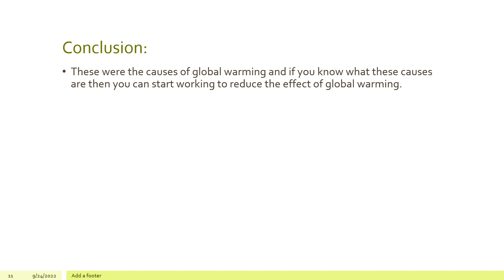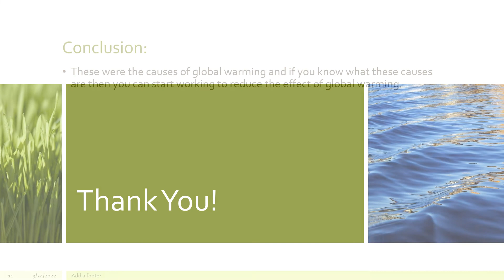What Is Global Warming? - PPT Presentation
Download Global warming PowerPoint Presentation:

Global Warming is the gradual rise in temperature due to increased levels of greenhouse gases such as CO₂ in our atmosphere. These gases absorb heat and trap it, causing the average temperatures on Earth to gradually increase.

What Are the Main Causes of Global Warming?
How to Control Global Warming ?
Reason For Climate Change
Can Global Warming Cause Volcanoes to Erupt?